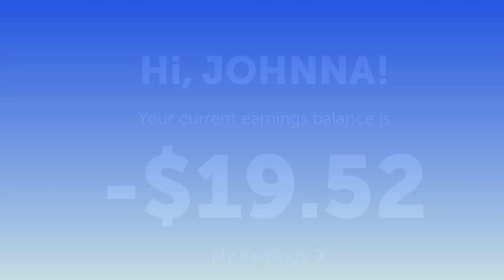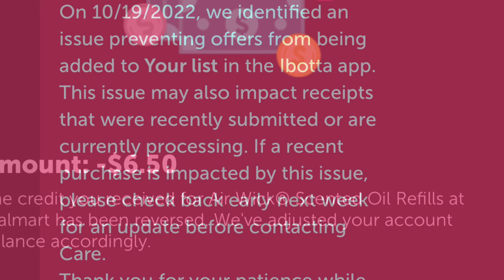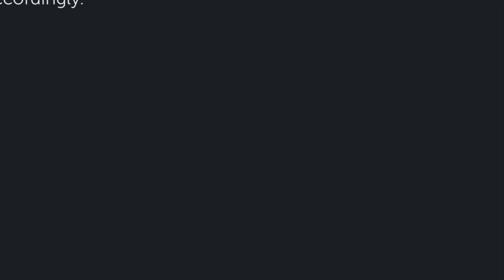HUGE ISSUES @ IBOTTA CHECK YOUR ACCOUNTS